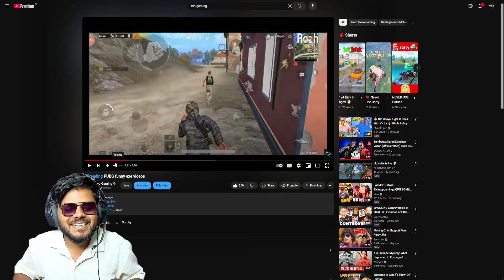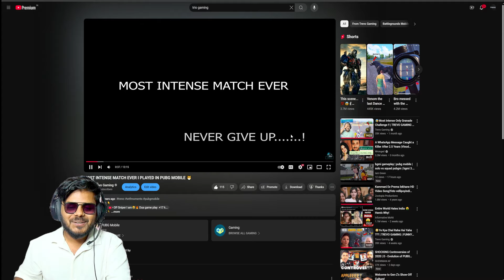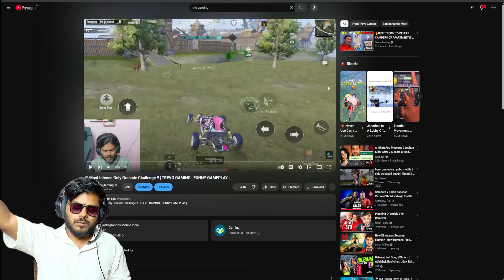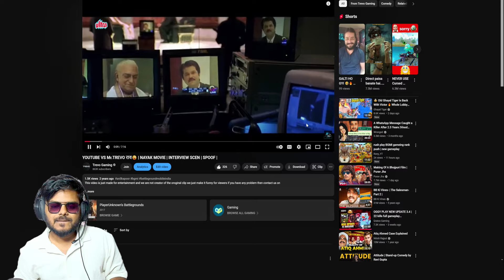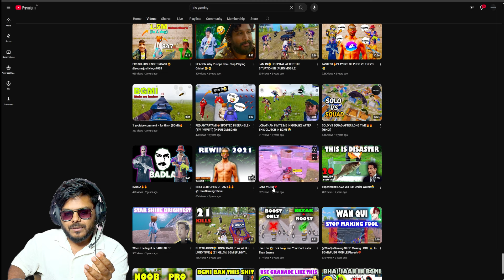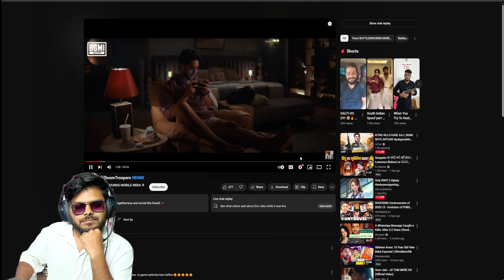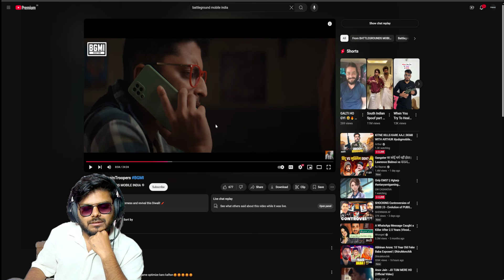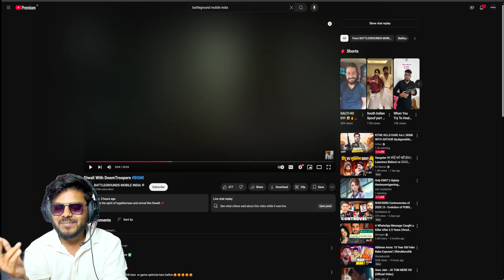😭Reacting On My Oldest Videos...! | TREVO GAMING | BGMI